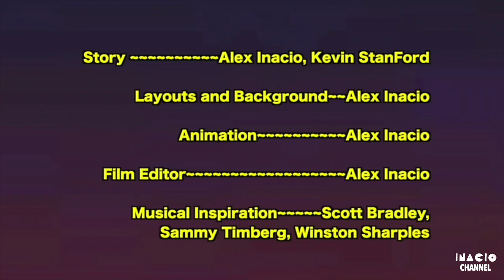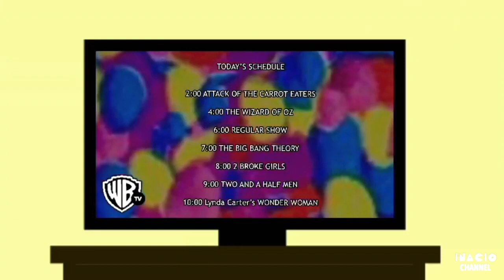Inacio Studios' Tom and Jerry Cartoons - Father and Son Picture Day